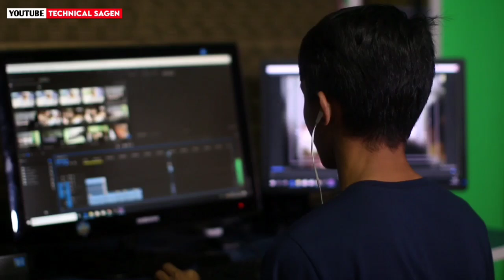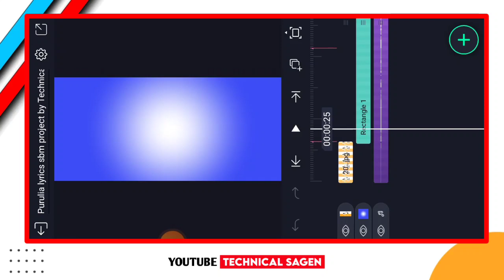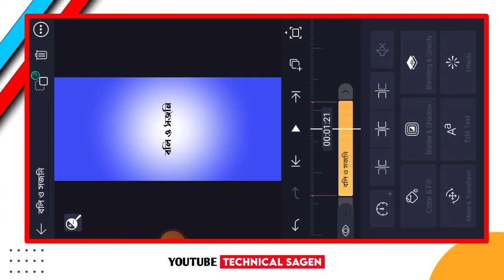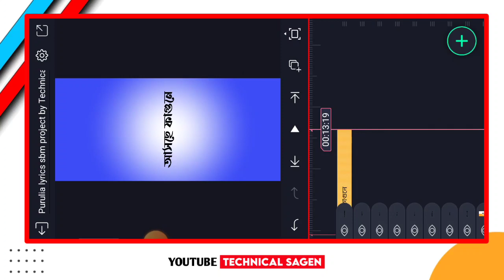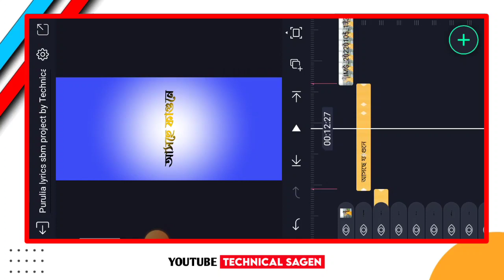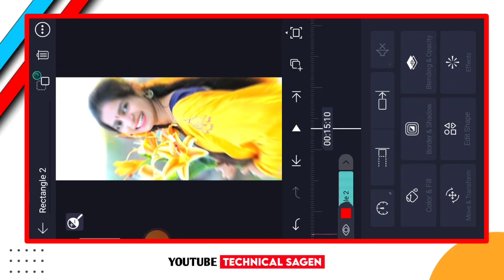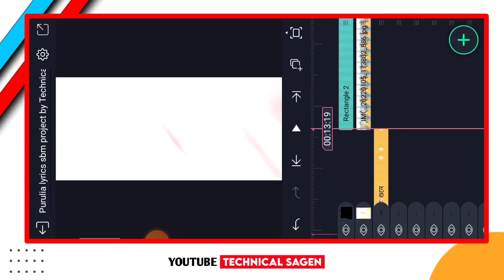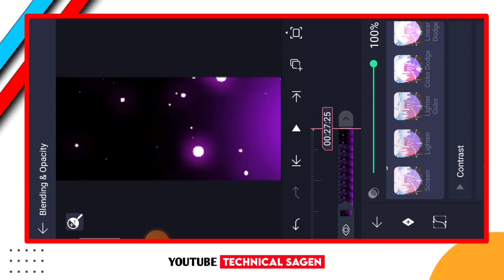New purulia 4k lyrics status editing | purulia lyrics status video 2022 ||alight motion